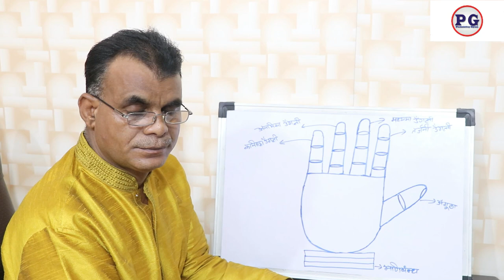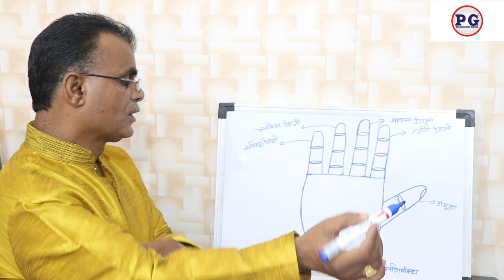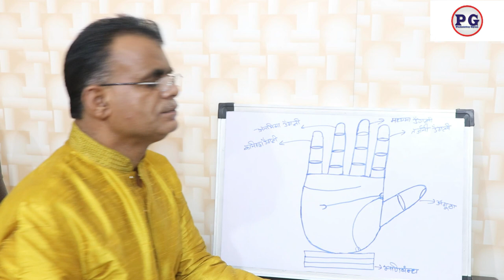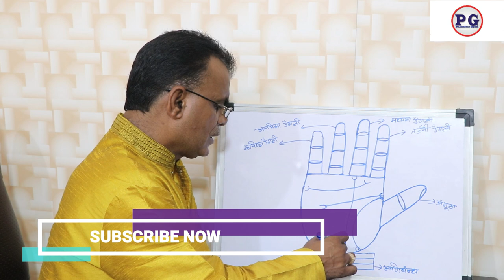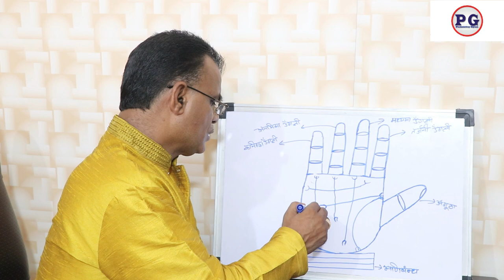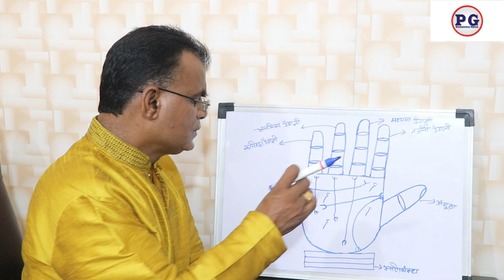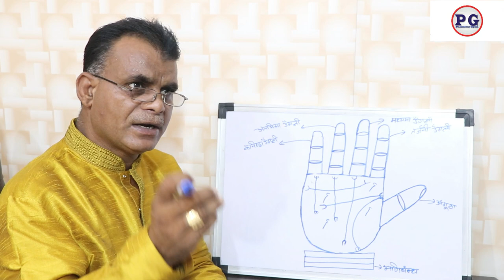हस्तरेखा में देखे काल सर्पदोष और उसके उपाय | palmistry gyan | 9988460713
हस्तरेखा में देखे काल सर्पदोष और उसके उपाय
palmistry lines
palmistry reading
indian palmistry
palmistry money line
palmistry basics

palmistry online
learn palmistry
palmistry app
palmistry children
cheiro palmistry
palmistry money triangle
hand palmistry
head line in palmistry
palmistry books